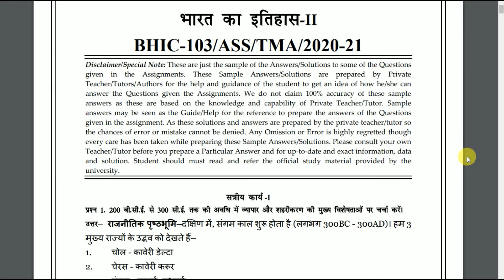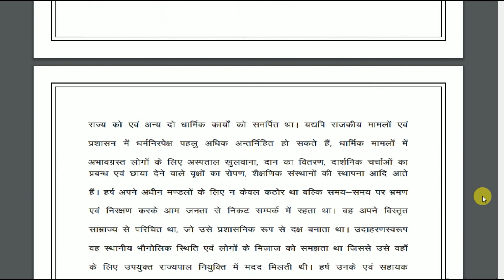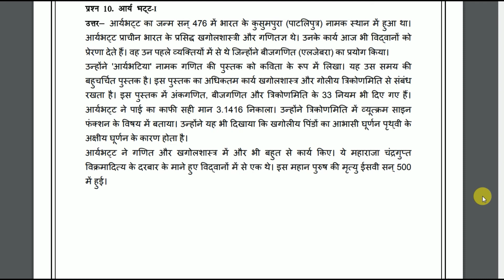BHIC 103 Solved Assignment 2020 21 in Hindi | IGNOU Solved Assignment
BHIC 103 Solved Assignment 2020-21 in Hindi Medium : It is mandatory to write down and submit IGNOU BHIC 103 Solved assignment 2020-21. Students can click on link mentioned below to urge BHIC 103 solved assignment. The assignment is valid for January 2020 session students. the scholars need to submit the solved assignment at their study centre by September 2020. To appear in term end theory examination, it’s mandatory for college kids to submit BHIC 103 solved assignment for following Choice Based system (CBCS) Bachelor Degree programme .